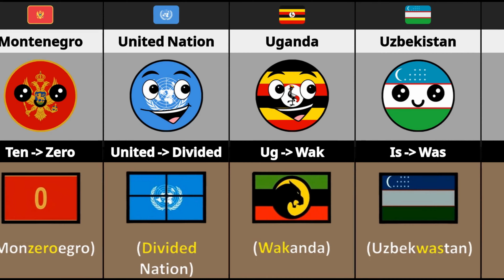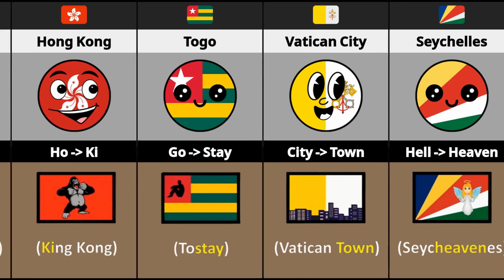My Flag In Parallel Universe | Countryballs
My Flag In Parallel Universe | Countryballs O&M Facts
countries flags but in parallel Universe
countries flags and names in parallel universe countryballs

comparison
country
comparison video
different countries
different countries video
countryballs
countryballs enemy
countryballs relationship
country that hate each other
enemy nation
countryballs world
relationship countryballs
countryball
countryballs history
country balls
enemy nations
countryballs hate
bad countryballs
history of countryballs
countryballs relations
Browse Data
comparison video
different countries
different countries video
Who Has More Powerful Team
Russia vs USA
usa vs russia team countryballs
powerful countries
Team Russia vs Team USA
team Russia vs USA countryballs
USA vs Russia
USA countryballs
Russia vs USA countryballs
Russia countryballs
Russia Allies countryballs
USA Allies countryballs
countryballs team
Team Russia vs Team USA countryballs
powerful countryballs team
team countryballs
genuine data
list data comparison
data comparison
forceman big world
countryhuman
countryhuman react
countryhumans react to
countryhuman react to russia
countryhumans react to usa
countryhuman react to countryballs
countryhumans
countryballs comparison video
o and m facts
o&m facts
countryball china
countryball russia
countryball france
countryball usa
countryball iran
countryball germany
countryballs of the world
worlds countryballs
countryballs from different countries